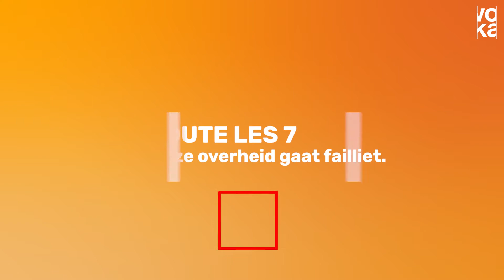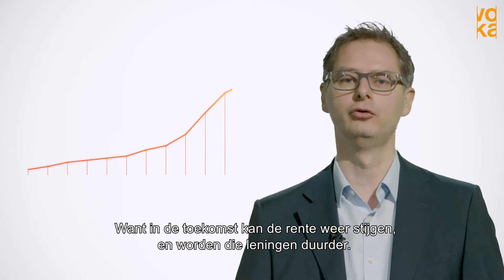Foute les 7: 'Onze overheid gaat failliet'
De huidige economische klap wordt vooral opgevangen door de overheid. Daardoor klimt het begrotingstekort dit jaar naar 11% van het bbp, of zo’n 50 miljard, en de overheidsschuld naar 120%. Dat leidde al tot allerlei doemverhalen over onze failliete overheden. Maar dat risico blijft vooralsnog beperkt. Een indicatie daarvan is dat de schatkist vandaag kan lenen aan historisch lage rentevoeten. Onze overheden staan na deze crisis zeker voor langdurige saneringsinspanningen om hun rekeningen terug op orde te krijgen en tegelijkertijd de vergrijzing op te vangen, maar ze zijn nog lang niet failliet.